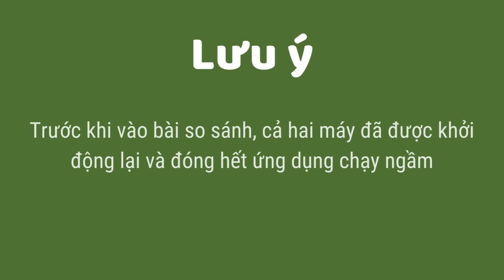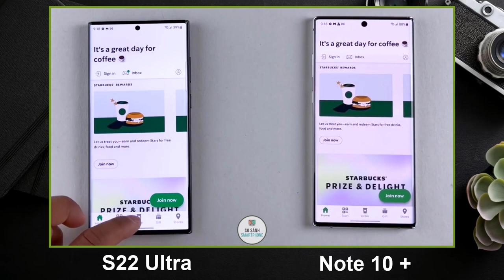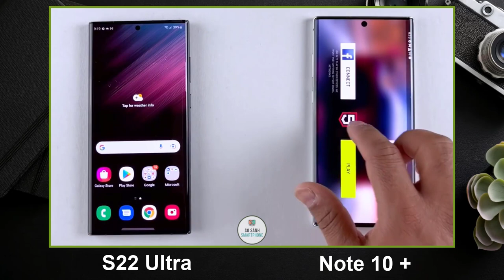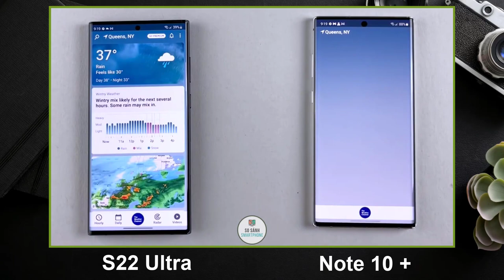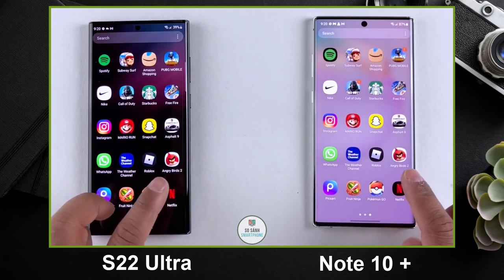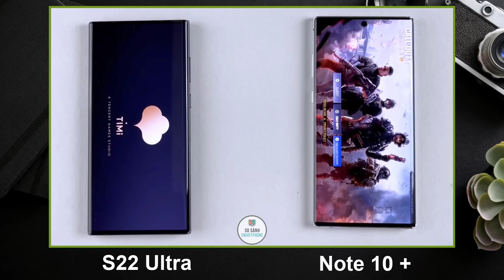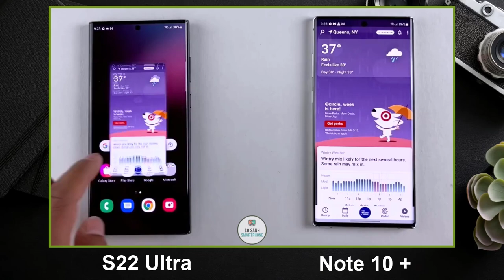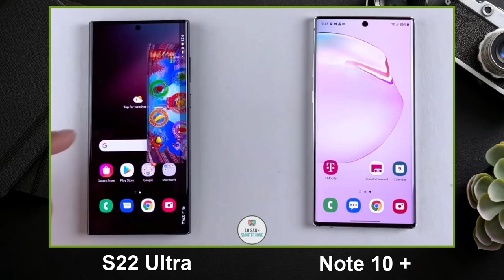Speed Test: So sánh Galaxy S22 Ultra vs Galaxy Note 10 Plus và cái kết đầy bất ngờ!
Speed Test: So sánh Galaxy S22 Ultra vs Galaxy Note 10 Plus. Liệu mới hơn có nhanh hơn và ổn định hơn không? Cùng xem hết video để biết kết quả đầy bất ngờ!